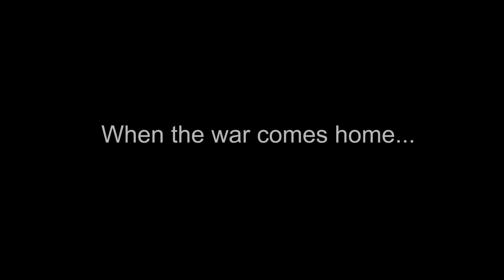Setback of the Spirit Trailer (NAKSAH ROUH) الإعلان الترويجي لفيلم نكسة روح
Setback of the Spirit Trailer (NAKSAH ROUH) نكسة روح

The film "Setback of the Spirit", directed by Sa'ed Arouri, portrays the Palestinian cause through the life of a 'Jeddeh', a grandparent that finally returns with her grandson to one of the Palestinian cities after the demise of the occupation. She finds her home exactly as she left it. Her memory takes her back to 1967 where she remembers the last moments she spent in the house. In these memories she finds something completely unexpected. Setback of the Spirit stars Ishaq Ilias, Nibal Al Awadi and Monther Khaleel Rehaneh. Story and production by Laura Haddadin, dramatic treatment by Rifqi Assaf. Ahmad Saif as the Director of Photography and Ahmad Hamaydeh as the Art Director. Set design by Natalie Soumbouloglou.

Sa’ed Arouri is filmmaker,professional video editor, storyteller and trainer in the media field with more than 14 years of experience in production and education, Sa’ed is expert in documentary some of them takes international awards, he worked on 80 documentary short films, 5 long films for Aljazeera channel during 2006 to 2010 after this he Co-Directed and Editing on the First Adventure series in Middle East ‘Ethiopia on steps’ witch 10 Episodes and ‘ Indonesia and discovering the Unknown’ witch 5 Episodes for Al Jazeera documentary Channel one of them takes more one million views Youtube with 2 months witch the first time in Aljazeera documentary History.

Sa’ed Works Directed a documentary film ‘Violence on University’ for Al Jazeera channel in 2014, Saed now studying BA Digital Film Making at SAE instituted in Amman Jordan, while he studying he Directed 2 Short Fiction Films ‘ Yalla Nteer - Lets Fly’ and
‘ Nakset Rouh - Setback of the Spirit’ is official selected by 38 Festivals, with 8 Awards and 6 Finalist.

Also he is Director/Producer Documentry films for AL Jazeera Docmentary channel he Direct " Ween A RamAllah " Story of Jordan/Palestine Song